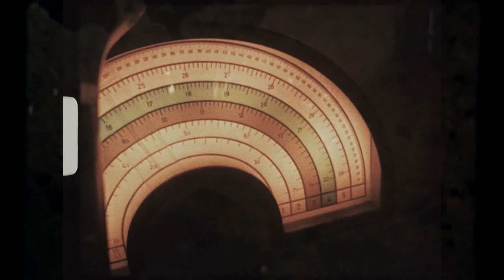Geisterfahrer / Think - Hinter der verschlossenen Tür,,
Brandnew track and video by german band GEISTERFAHRER in collaboration with italien project THINK!  Marco Menazzi!
"Hinter der verschlossenen Tür"
Video by Matthias Schuster !

Matthias Schuster [Geisterfahrer, Im Namen des Volkes, Bal Pare, Das Institut] produced about 150 bands in his studio from 1980 until today including artists like Andreas Dorau [Fred vom Jupiter], Kosmonautentraum, Abwärts,  Brosch, Saal II, The Red Crayola,. He produced several Movie Soundtracks, especially mentioned here the soundtrack for the Movie : FRAKTUS, starring Rocko Schamoni, Jaques Palminger & Heinz Strunk. Matthias toured in Canada, The United States,  UK, France , Belgium ,and many more countries and is still active on Tour with his projects IM NAMEN DES VOLKES, BAL PARE  &  DAS INSTITUT and producing new records until today.